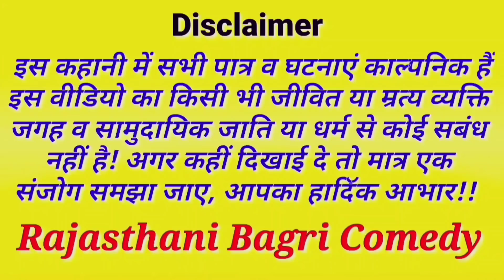Rajasthani Natak ll बेहम गो इलाज भाग-2 ll Rajasthani Hariyanvi Bagri marwari latest movie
पत्नी-ने सिखाया अपने पति को सबक। क्योंकि पति करता था नशे और पत्नी पर शक। फिर पत्नी ने क्या किया।देखिए पूरा विडियो, विडियो अगर पंसद आए तो शेयर जरुर करें जी धन्यवाद सा।
Rajasthani Short Movie।‌
Rajasthani bagri natak

राजस्थानी हरियाणवी बागड़ी मारवाड़ी काॅमेडी व पारिवारिक नाटक। Rajasthani  Haryanvi हास्य विडियो Rajasthani Haryanvi Latest comedy video

पूरा विडियो देखने के लिए । नीचे दिए गए लिंक पर क्लिक करें और देखें पूरा विडियो

producer- सुरेंद्र बागड़ी श्री गंगानगर
Makeup- Budhram Bharat
DOP- Bagri Entertainment
Adit by-Rajasthani bagri comedy
Story by-Surender Bagri
एक लघु कथा

राजस्थानी  नाटक
बेहम गो इलाज भाग-2

act by/ Surender Bagri, Gouri Shankar
Kanchan, Muskan Khatri, Rakesh,
P K Gandheli, Bablu, Chinu ,
Dungar Ram, Budhram Bharat

सहयोग_भजन लाल टाक एडवोकेट
स्व: राम जी लाल टाक, राकेश मितवा,
बुधराम भरत,

हमारी ढ़ेर सारी कामेडी। राजस्थानी नाटक राजस्थानी हरियाणवी कॉमेडी फिल्म, बागड़ी काॅमेडी ,विडियो देखिए और शेयर जरुर करें सा।

lebal=Rajasthani Bagri Comedy & copyright

सुरेंन्द्र बागड़ी श्री गंगानगर राजस्थान